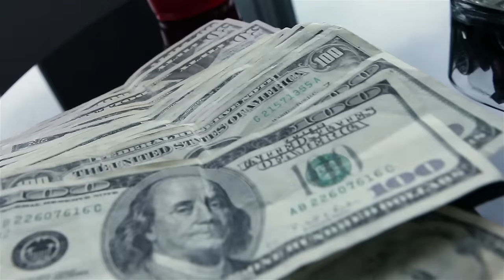Chevy - Things Change (Prod. by Sap) [Official Music Video]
Gangland 2 - Coming soon
EDGE MEDIA - @edge_media_ , @danfolger